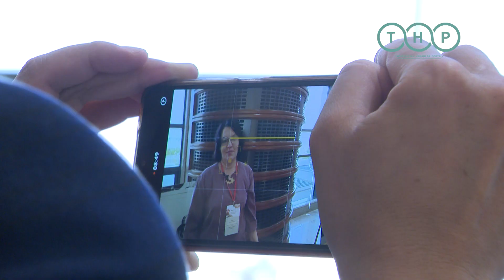Дружба культур туркменские и татарские мастера культуры выступили на одной сцене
Сегодня состоялась церемония закрытия Дней культуры Республики Татарстан Российской Федерации в Туркменистане.

В рамках церемонии во Дворце Мукамов Государственного центра культуры Туркменистана была организована выставка декоративно-прикладного искусства татарского народа.

Также состоялся концерт дружбы между мастерами культуры и искусства двух стран. Концерт открылся песенно-танцевальной композицией «Национальная мелодия» Государственного ансамбля народной музыки Республики Татарстан Российской Федерации. Следует отметить, что руководит этим ансамблем заслуженный артист Российской Федерации Айдар Файзрахманов.

Концерт продолжился песней «Ватаным» в исполнении туркменских артистов и танцевальных коллективов.

Песня «Мелегуш» в исполнении туркменских артистов вызвала восторг у зрителей, в том числе и у гостей.

В ходе концерта танцевальные коллективы двух стран совместно исполнили туркменский национальный танец «Куштепди». Совместный концерт завершился «Песней о дружбе» в исполнении участников церемонии.

Данное мероприятие имело важное значение в дальнейшем укреплении туркмено-российского гуманитарного диалога, направленного на укрепление традиционных отношений дружбы и сотрудничества между двумя странами.